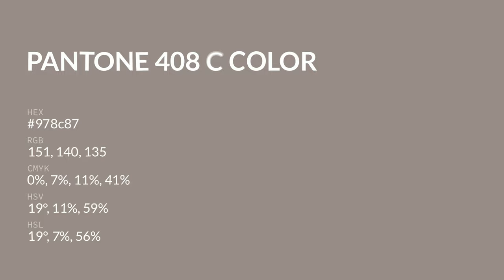color 978c87 hex color - Brown color - Cool color 978c87